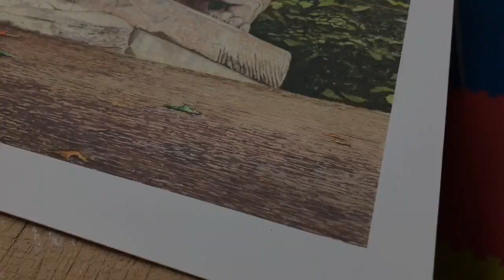Penn State Watercolors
Watercolors of Penn State main campus.